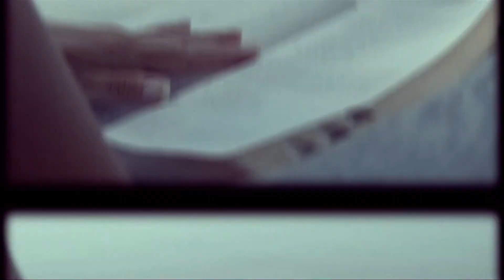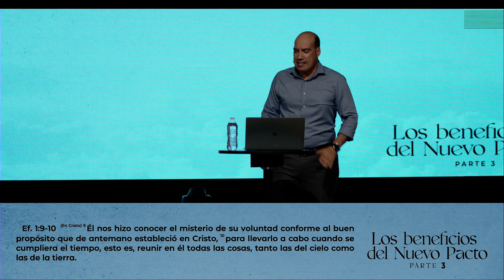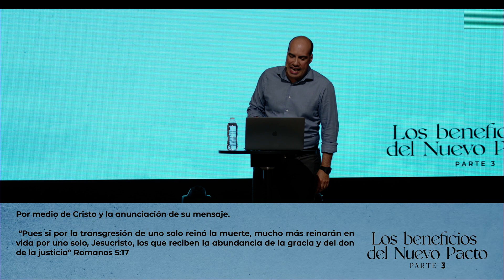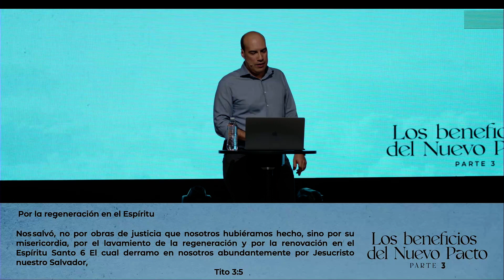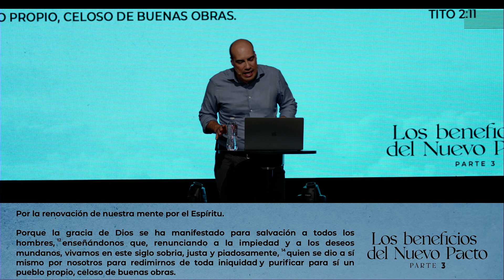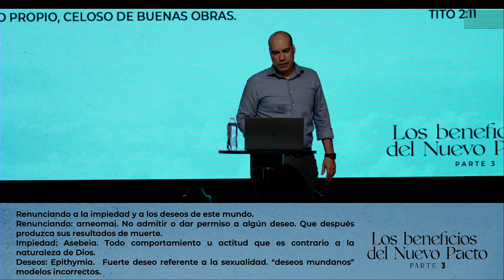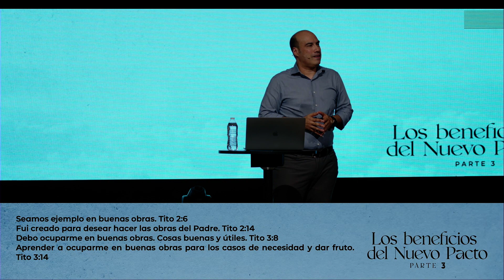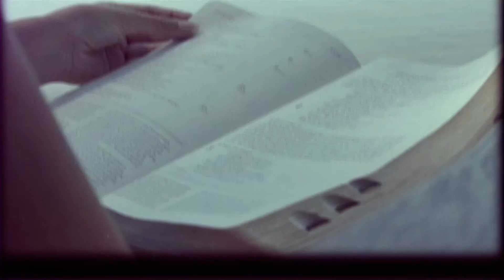LOS BENEFICIOS DEL NUEVO PACTO PARTE 3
Jassiel Gonzalez

💡 En Centro Cristiano  Alfa y Omega somos una comunidad
de creyentes sin denominación quiénes hemos conocido a
Jesucristo, quien ha transformado nuestras vidas.